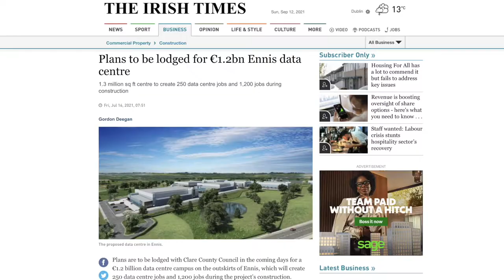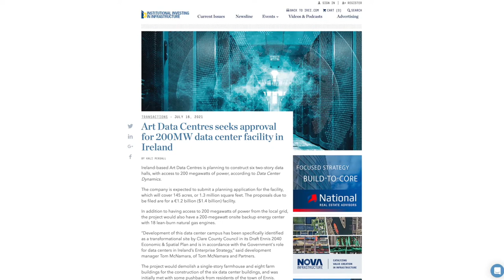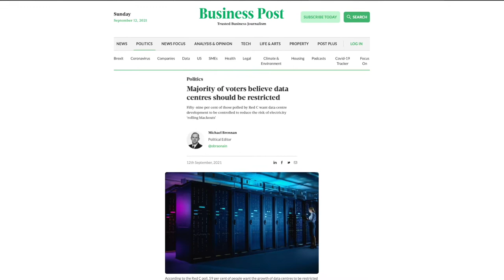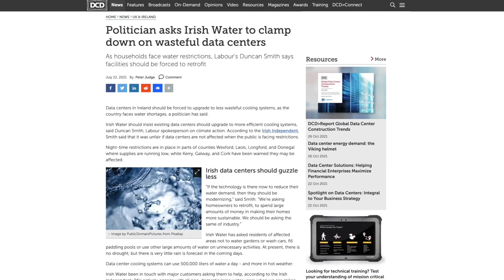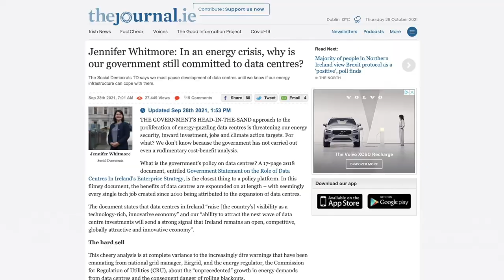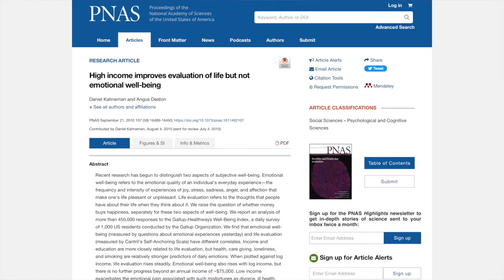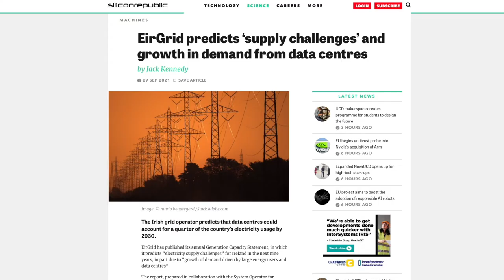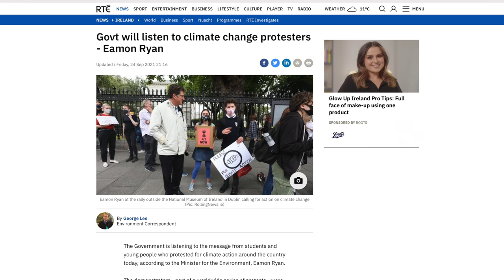The Dangers Of Data Centres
How much data collection and consumption is too much? Why are Data Centres and the tech industry been given priority over every other industry despite their detrimental affect on the environment and the national grid? We talked to Irelands leading experts, academics and activists in the field to find out.